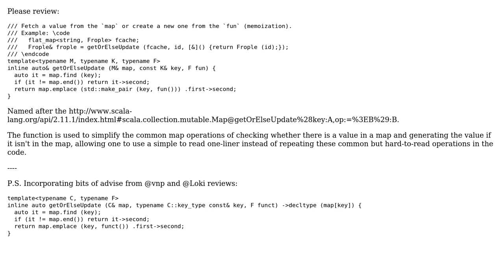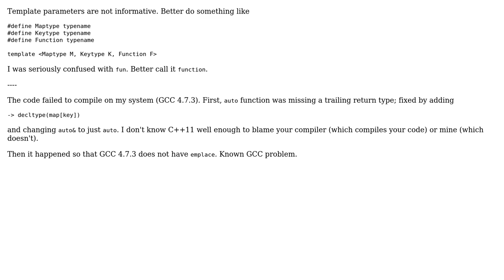Code Review: Memoization helper (2 Solutions!!)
Code Review: Memoization helper

With thanks & praise to God, and with thanks to the many people who have made this project possible! | Content (except music & images) licensed under CC BY-SA | Music | Images & others | With thanks to user vnp user Martin York user ArtemGr and the Stack Exchange Network Trademarks are property of their respective owners. You are responsible for your own actions.